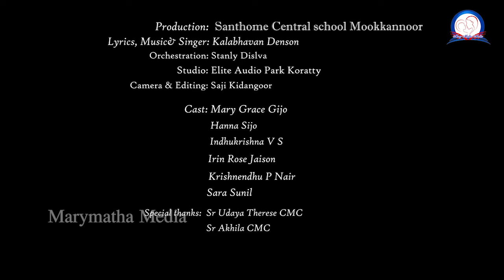Action Song Fest I Santhome Central School, Mookkannoor I Third Prize I HS Category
THIS CONTENT IS COPYRIGHTED TO MARY MATHA MEDIA . LEGAL ACTION WILL BE TAKEN AGAINST THOSE WHO VIOLATE THE COPYRIGHT OF THE SAME.